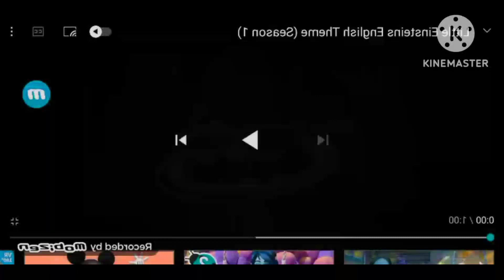little Einstein malevolent major